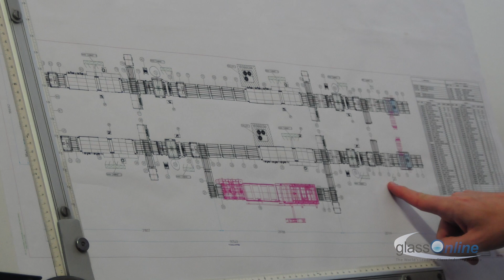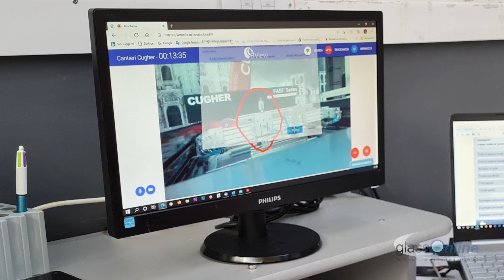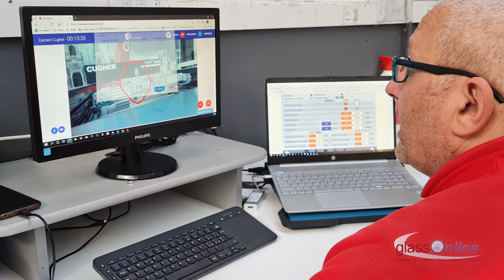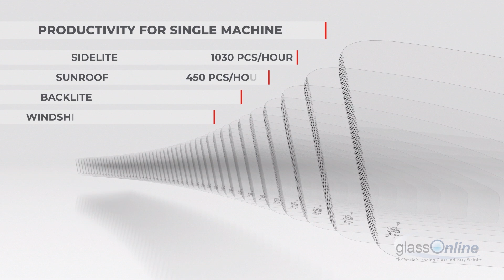Video Interview with Barbara Mazza & Marino Bonetti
Barbara Mazza, Cugher Managing Director, and Marino Bonetti, Sales Manager, present the Company in this interview realized by Glassonline.